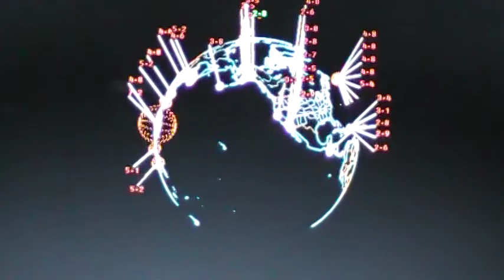Earthquake Report USGS (7.2 Mariana Islands, Azores very active) 13 August 2010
USGS 13 Aug 2010

MAP  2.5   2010/08/13 23:04:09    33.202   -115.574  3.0   SOUTHERN CALIFORNIA
MAP  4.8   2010/08/13 22:08:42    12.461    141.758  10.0   MARIANA ISLANDS REGION
MAP  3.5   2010/08/13 21:41:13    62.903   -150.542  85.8   CENTRAL ALASKA
MAP  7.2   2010/08/13 21:19:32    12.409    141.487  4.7   MARIANA ISLANDS REGION
MAP  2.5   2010/08/13 20:30:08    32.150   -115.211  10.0   BAJA CALIFORNIA, MEXICO
MAP  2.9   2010/08/13 20:28:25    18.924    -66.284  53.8   PUERTO RICO REGION
MAP  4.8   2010/08/13 20:19:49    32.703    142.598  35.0   IZU ISLANDS, JAPAN REGION
MAP  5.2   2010/08/13 18:42:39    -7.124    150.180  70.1   NEW BRITAIN REGION, PAPUA NEW GUINEA
MAP  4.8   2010/08/13 17:03:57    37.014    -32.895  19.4   AZORES ISLANDS REGION
MAP  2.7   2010/08/13 15:55:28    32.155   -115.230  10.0   BAJA CALIFORNIA, MEXICO
MAP  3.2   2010/08/13 15:51:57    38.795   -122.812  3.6   NORTHERN CALIFORNIA
MAP  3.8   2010/08/13 15:06:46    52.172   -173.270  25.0   ANDREANOF ISLANDS, ALEUTIAN IS., ALASKA
MAP  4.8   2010/08/13 12:08:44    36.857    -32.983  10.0   AZORES ISLANDS REGION
MAP  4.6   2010/08/13 11:31:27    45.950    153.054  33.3   EAST OF THE KURIL ISLANDS
MAP  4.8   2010/08/13 10:55:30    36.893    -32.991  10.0   AZORES ISLANDS REGION
MAP  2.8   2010/08/13 10:41:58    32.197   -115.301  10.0   BAJA CALIFORNIA, MEXICO
MAP  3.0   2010/08/13 10:18:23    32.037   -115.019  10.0   BAJA CALIFORNIA, MEXICO
MAP  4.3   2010/08/13 09:31:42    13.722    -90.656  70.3   OFFSHORE GUATEMALA
MAP  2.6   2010/08/13 08:06:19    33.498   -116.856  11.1   SOUTHERN CALIFORNIA
MAP  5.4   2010/08/13 07:58:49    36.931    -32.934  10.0   AZORES ISLANDS REGION
MAP  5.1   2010/08/13 06:28:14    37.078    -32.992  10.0   AZORES ISLANDS REGION
MAP  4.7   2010/08/13 06:16:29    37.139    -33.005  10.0   AZORES ISLANDS REGION
MAP  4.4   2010/08/13 05:49:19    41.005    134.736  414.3   SEA OF JAPAN
MAP  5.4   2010/08/13 05:40:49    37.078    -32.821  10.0   AZORES ISLANDS REGION
MAP  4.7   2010/08/13 05:23:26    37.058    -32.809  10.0   AZORES ISLANDS REGION
MAP  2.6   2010/08/13 04:19:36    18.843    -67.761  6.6   DOMINICAN REPUBLIC REGION
MAP  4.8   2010/08/13 04:11:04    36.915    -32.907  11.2   AZORES ISLANDS REGION
MAP  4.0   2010/08/13 03:16:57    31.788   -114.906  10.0   BAJA CALIFORNIA, MEXICO
MAP  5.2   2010/08/13 01:33:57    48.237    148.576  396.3   NORTHWEST OF THE KURIL ISLANDS
MAP  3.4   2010/08/13 01:00:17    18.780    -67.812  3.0   DOMINICAN REPUBLIC REGION
MAP  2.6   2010/08/13 00:54:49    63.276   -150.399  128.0   CENTRAL ALASKA